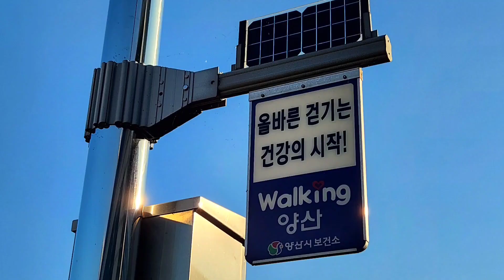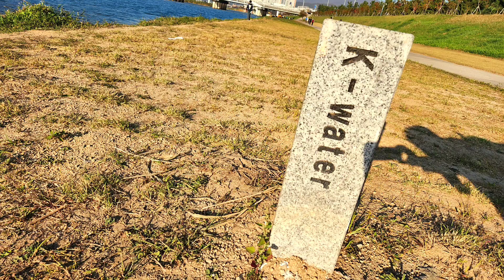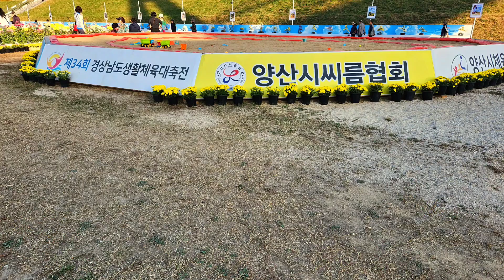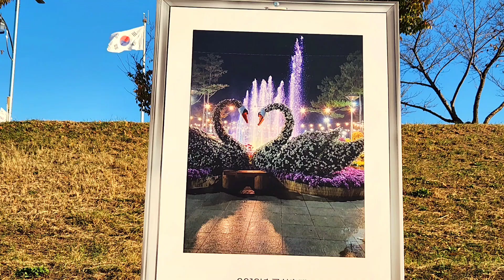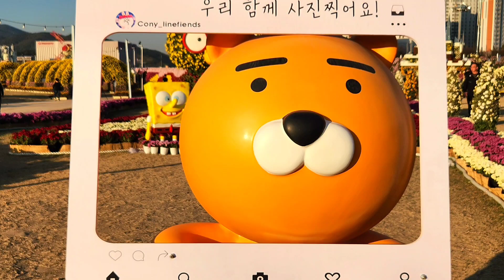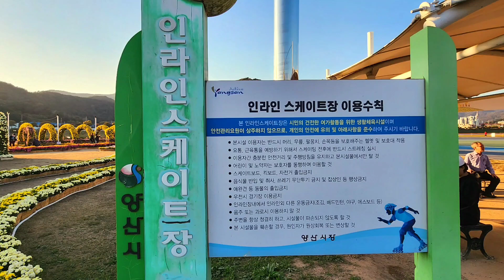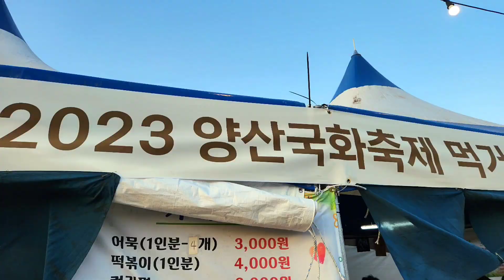2023 양산국화축제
양산국화축제는  10/27 ~ 11/12까지 진행되고  5만2000여 점 국화 작품에
조명을 설치해 오후 9시까지 야간에도 개장합니다.